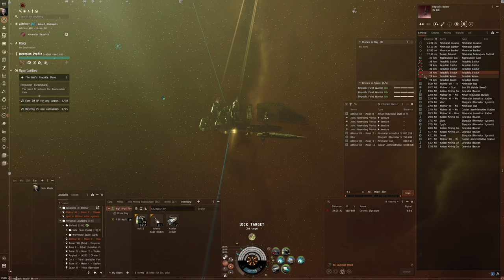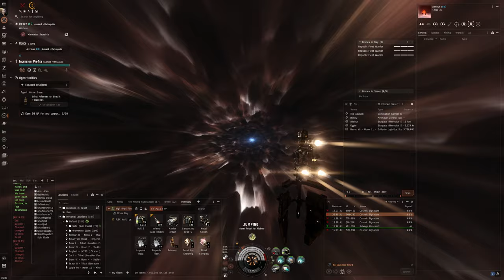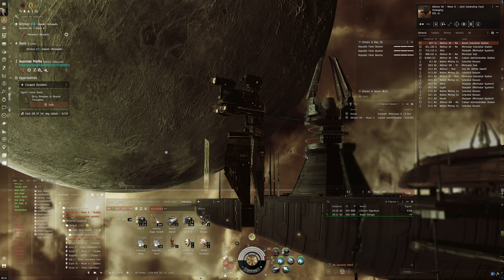Hello World: EVE Online Alpha Experience, Day 760